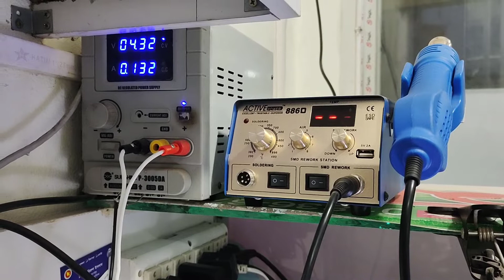Oppo Reno5 (4G) Broken Phone Repair Done